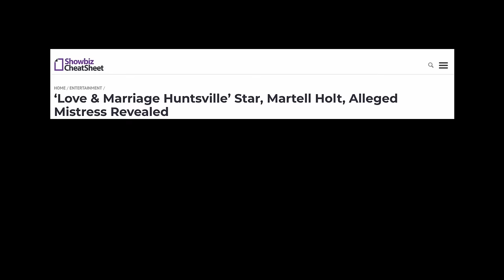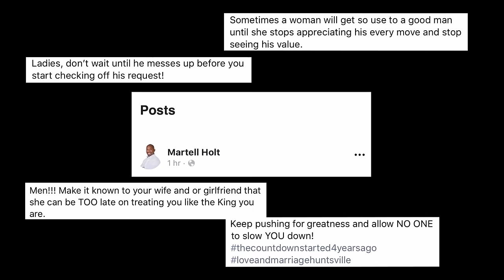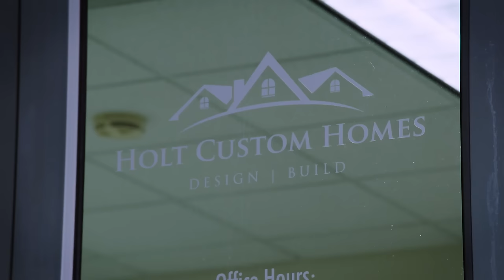Love & Marriage: Huntsville S2 E1 "Melody's Special Delivery - Part 1" | Full Episode | OWN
Days away from giving birth, Melody throws a baby shower that doesn't include LaTisha or Marsau, but does include a horse drawn carriage and plenty of shade thrown at Kimmi. Plus, Martell's therapist tries to reconnect him with someone from his past.

About: Love & Marriage Hunstville: Three high-powered African-American couples who are longtime friends come together to revitalize the thriving city of Huntsville, Alabama, through their joint real estate venture, The Comeback Group